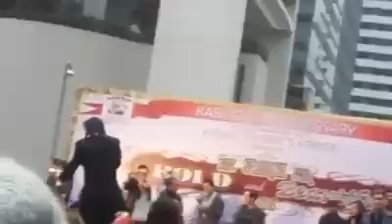Robin Padilla Speech for DUTERTE Campaign in Hong Kong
Robin Padilla gives his speech in Hong Kong for the Campaign of presidential candidate Rody Duterte

Rody DUTERTE
Robin Padilla
Baste Duterte
Rody DUTERTE son
Campaign
Hong Kong
Robin Padilla Hong Kong Speech
Duterte & Cayetano
DUTERTE 2016
DUTERTE for President